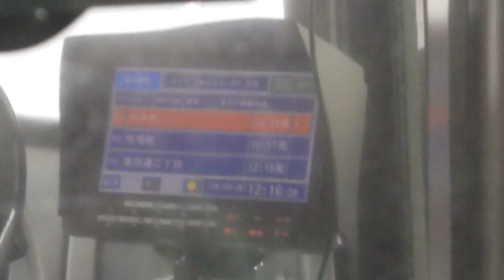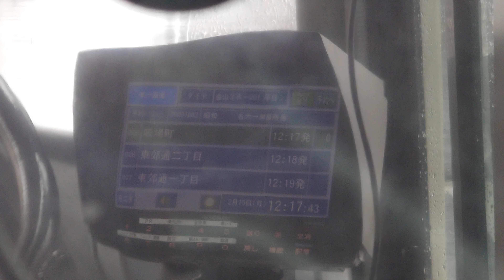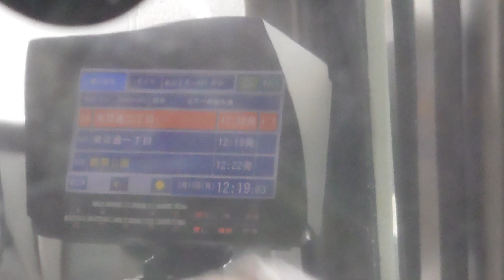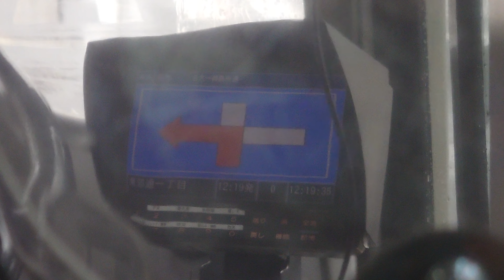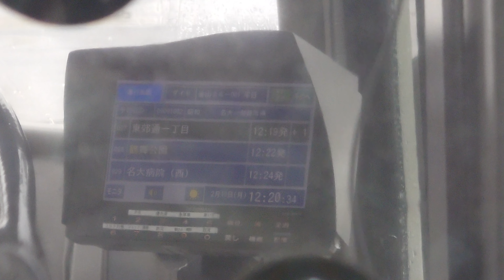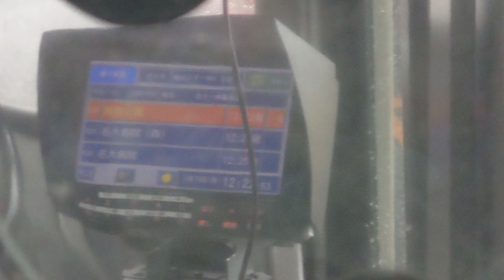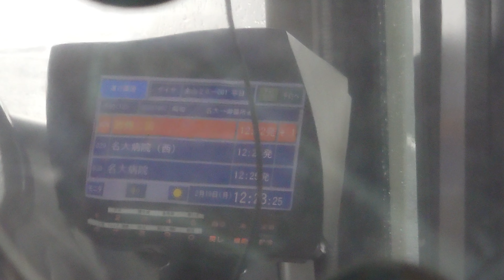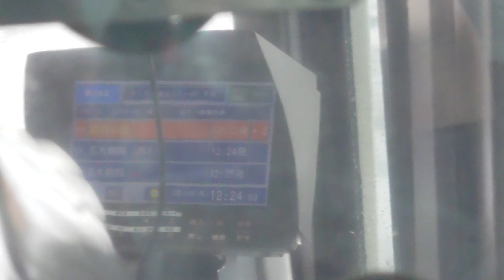名古屋市交通局市バスｌＳＵＺＵ自動車ＮＭＳ９２レゾナントシステム製指導運転士さんのアナウンスです時間通りの遅れてます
動画投稿フルハイビジョン原則として撮影機材ＳＯＮＹＸＲｌＡスマホですみなさまお知らせがあります市バスファンの人はよろしくお願いいたしますぜひ見てくださいよろしくお願いいたします僕のチャンネル登録よろしくお願いいたしますぜひ見てくださいよろしくお願いいたします